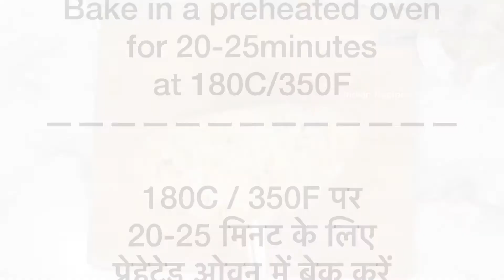Dominos Garlic Cheese Bread | Dominos Style Stuffed Cheesy Garlic Bread | Cheese Garlic Bread recipe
Let us know which recipe you want next.